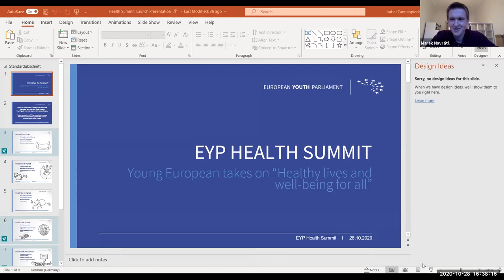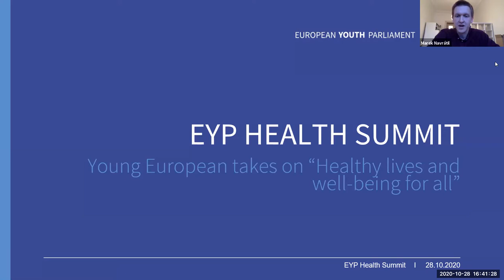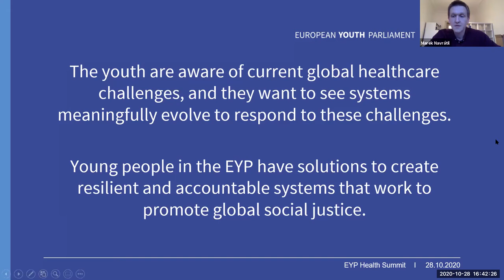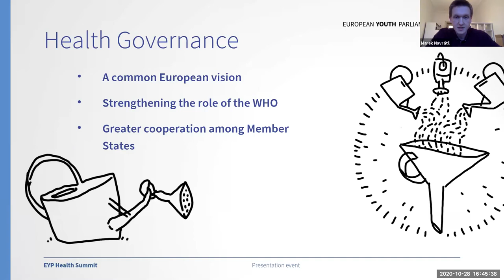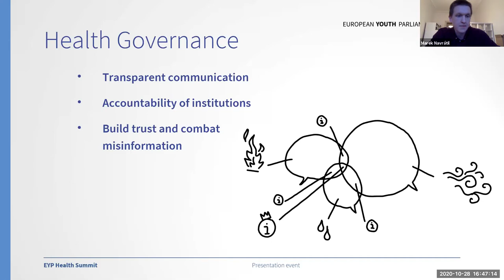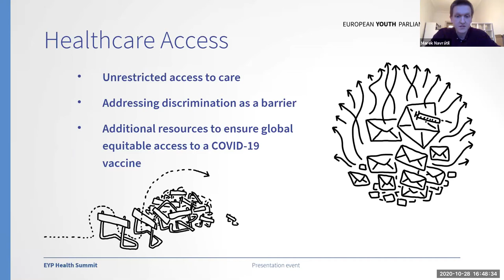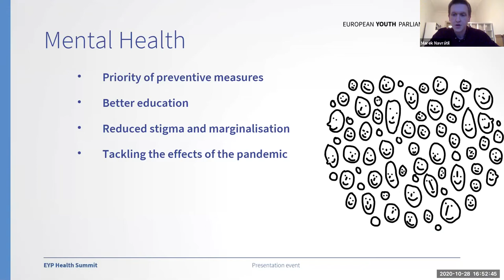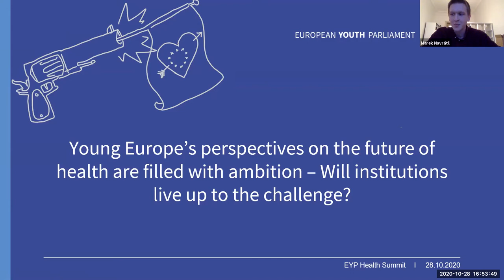Presentation | EYP Health Summit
EYP presents a policy recommendation paper on health. 1000 young participants from all across Europe have jointly produced the paper, titled “Young European takes on Healthy lives and well-being for all”, in which they demand greater solidarity and cooperation to achieve equity in access to healthcare.

In this event, young participants will present the paper “Young European takes on Healthy lives and well-being for all” and exchange ways in which young people can contribute to the public discourse on the future of Europe, in healthcare and beyond.

Keynote by Joe Elborn, Secretary-General of the European Youth Forum
Presentation by Marek Navratil, moderator of the Think Tank.

The Health project of the European Youth Parliament is supported by the Wellcome Trust and EIT Health.